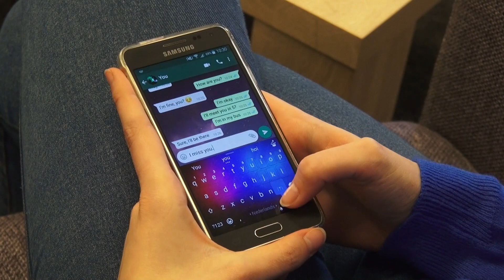Sparkles. || a very short film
We made this digital for our course in Social Work 'Psychotrauma en Verliesverwerking' at the HZ University of Applied Sciences.

Release date: December 20, 2017.
Made by: C. Samuels and N. de Wit

Notitie: Deze korte film behoort tot de top 5 voor Lessen in Verlies 2018. Omroep Zeeland heeft deze uitgezonden en helaas met een zeer verdraaid beeld door het knippen en plakken van het interview dat gehouden is. Ik wil even duidelijk vermelden dat deze uitleg NIET klopt en ieder het filmpje kan koppelen aan zijn of haar eigen verlies. Zoals de meeste mensen denken aan verlies door overlijden, kan je ook denken aan verlies van een vriendschap of relatie, verlies van jezelf, verlies van eigenwaarde, etc.

Feel free to think about your own loss. Be there for someone, talk to someone, be kind. It can make a difference. You can make a difference.